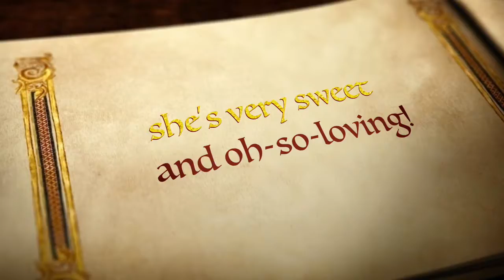Darling Darma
Darma is a young kitty recently brought into foster care, and now available for adoption. This beautiful girl with the white fur coat, and little blackish silver visor, has stunning bi-colored eyes. She may initially appear shy, since she's becoming acclimated to the activity and noises in the world she wasn't exposed to. However, she is extremely affectionate and sweet, and loves pets and human attention. She loves kitties of all sizes, and is gently playful. She was pulled from a rural shelter by Helping Homeless Felines, and is available for adoption through Pets Bring Joy. For more information on how to meet Darma, go to petsbringjoy.org. She is being fostered in Burke, Va.